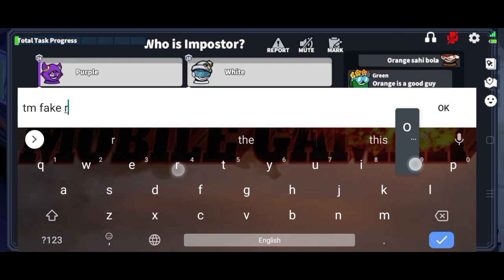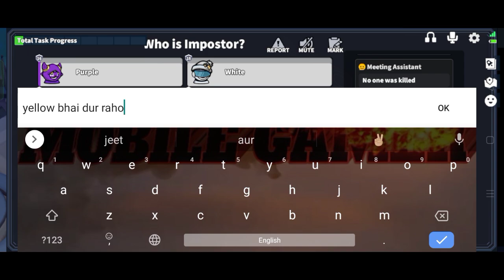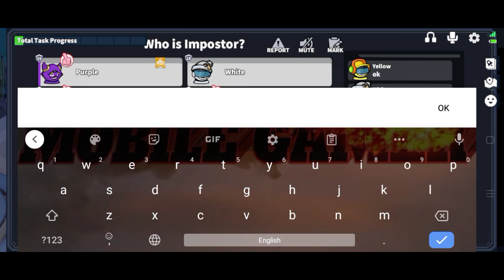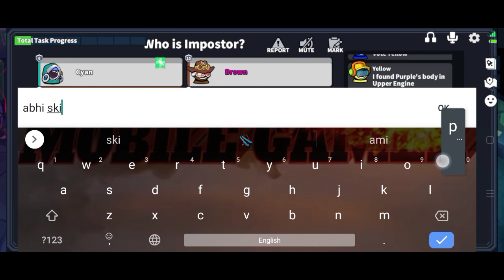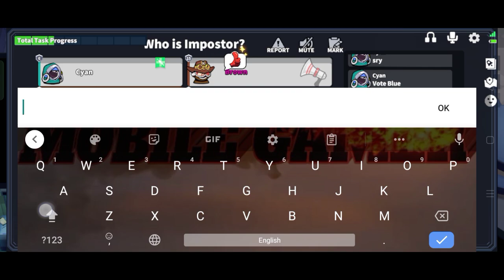Backstabber 100 IQ Gameplay 🔥 Backstabber Gameplay Super Sus 🔥 Gaming With Fun 🔥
Backstabber 100 IQ Gameplay 🔥
Super Sus Backstabber Gameplay 🔥
Super Sus Mythical Glory Gameplay 🔥

This is basically a game called Super Sus in which you can win by voting out Imposter in the meeting before the Imposter kills you...
To win this game you have to use your brain and see who telling a lie in the match and by catching the Imposter.
In this video I am playing Super Sus game by talking in Hindi language and entertain you all...